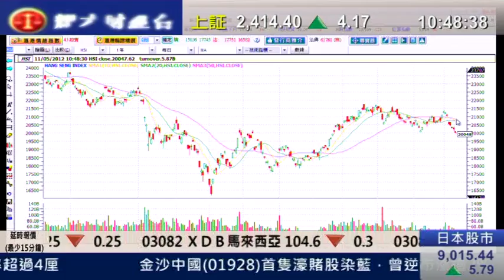耀才財經台 有問必答 劉幸鈺 植耀輝「摩根大通交易虧損20億美元」